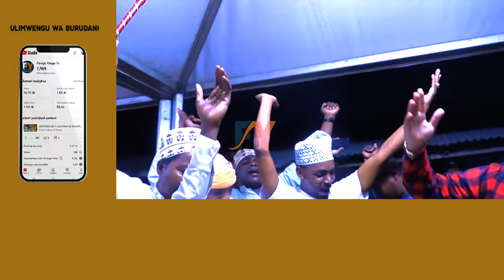MAKARIBISHANO NDANI YA VIWANJA VYA SWADIQU: NEW GHAZZAL QASWIDA YA KWANZA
(BAADA YA MAISHA YA DUNIANI TUTAPELEKWA KABURINI)